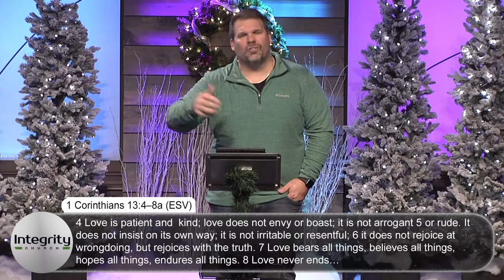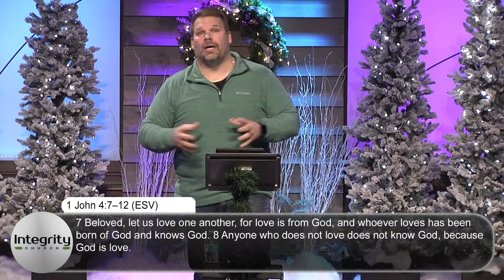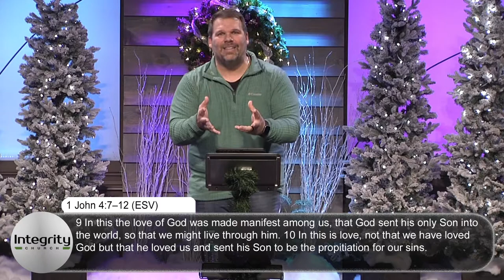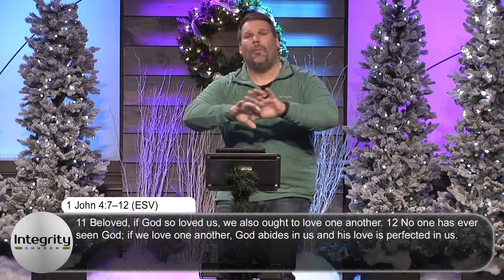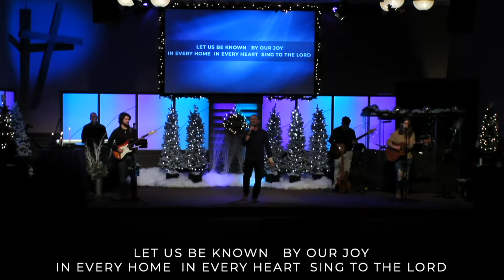Love Has A Name | Tony Balsamo | 12:13:2020